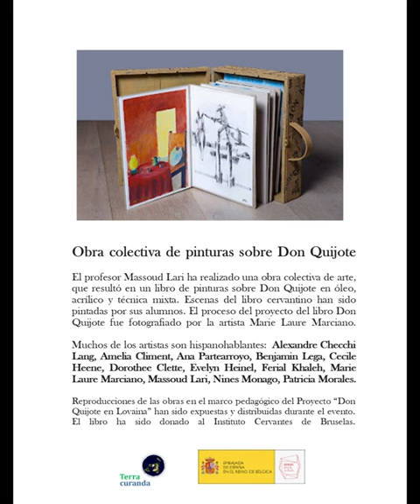Expo de pinturas para el Libro de don Quijote por Masoud Lari y los alumnos - Lovaina, mayo 2024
El profesor Massoud Lari ha realizado una obra colectiva de arte, que resultó en un libro de pinturas sobre Don Quijote en óleo, acrílico y técnica mixta. Escenas del libro cervantino han sido pintadas por sus alumnos. El proceso del proyecto del libro Don Quijote fue fotografiado por la artista Marie Laure Marciano.Muchos de los artistas son hispanohablantes:  Alexandre Checchi Lang, Amelia Climent, Ana Partearroyo, Benjamin Lega, Cecile Heene, Dorothee Clette, Evelyn Heinel, Ferial Khaleh, Marie Laure Marciano, Massoud Lari, Nines Monago, Patricia Morales.
Reproducciones de las obras en el marco pedagógico del Proyecto “Don Quijote en Lovaina” han sido expuestas en la Puerta Romana de Lovaina (Romaanse Poort) y distribuidas gratuitamente durante el evento con el apoyo de la Embajada de España en Bélgica y el proyecto Erasmus Mayores embajadores.